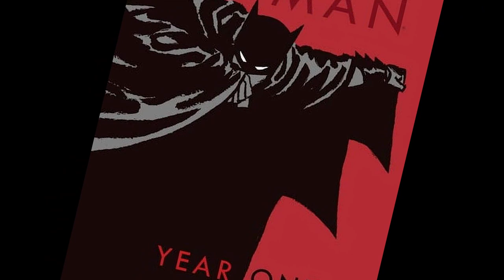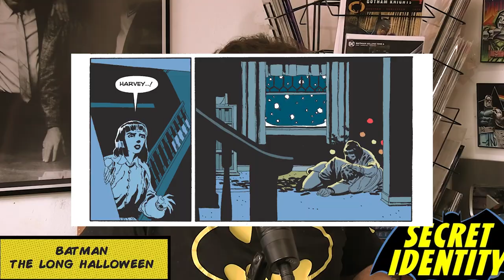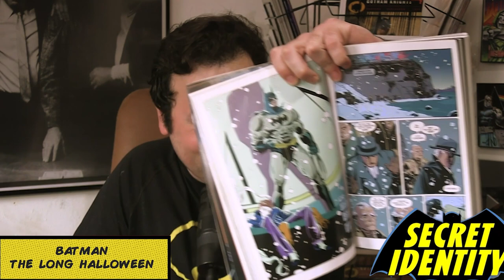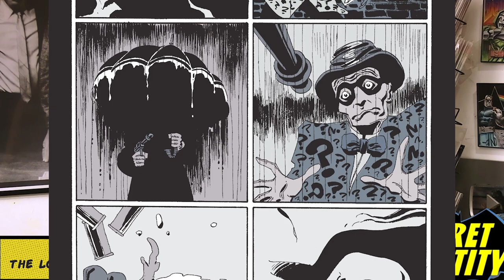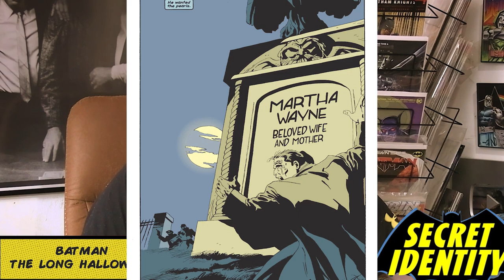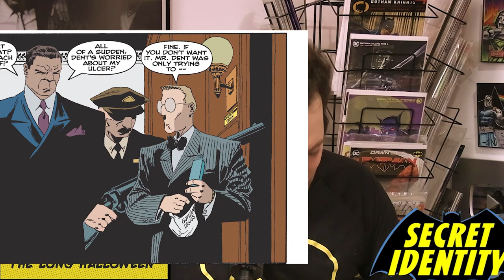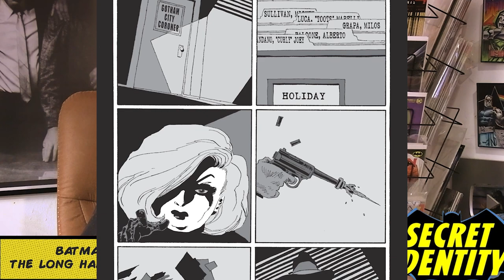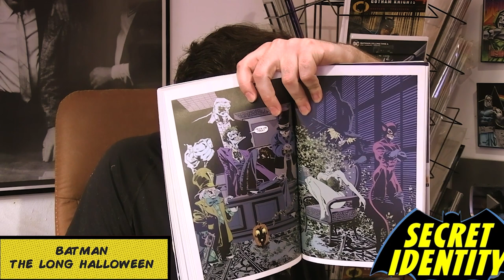Batman: The Long Halloween | Secret Identity Podcast Troy Bond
In "The Long Halloween," Batman finds himself in a year-long episode of "Gotham's Next Top Villain," where the competitors are an all-star rogue's gallery, each trying to outdo the other in holiday-themed shenanigans.

Next issue: ALL-STAR SUPERMAN

SOCIALS:
Instagram.com/SecretIdentity_pod
Instagram.com/TroyBond69
Instagram.com/BrentBirnbaum